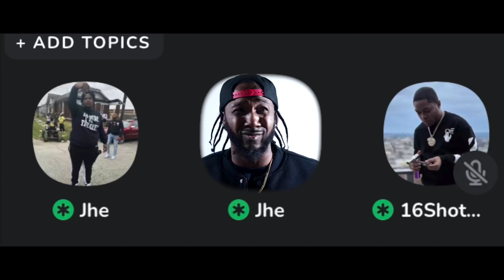JHE Black Jack "Clubhouse"